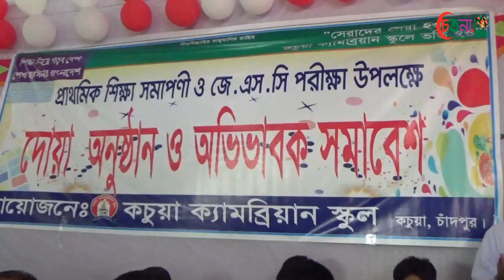কচুয়া ক্যামব্রিয়ান স্কুলের দোয়া ও অভিভাবক সমাবেশ অনষ্ঠিত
কচুয়া  পৌরসভায় অবস্থিত ক্যামব্রিয়ান স্কুলের অভিভাবক সমাবেশ অনুষ্ঠিত হয়েছে। ২৭ অক্টোবর রবিবার  বিদ্যালয় মিলানায়তনে প্রতিষ্ঠাতা মো: ফখরুল ইসলামের সভাপ্রধানে  প্রাথমিক শিক্ষা সমাপনী ও জেএসসি পরীক্ষার্থীদের দোয়া এবং অভিভাবক  সমাবেশে প্রধান অতিথির বক্তব্য রাখেন উপজেলা মাধ্যমিক শিক্ষা অফিসার মো: সাইদুর রহমান।